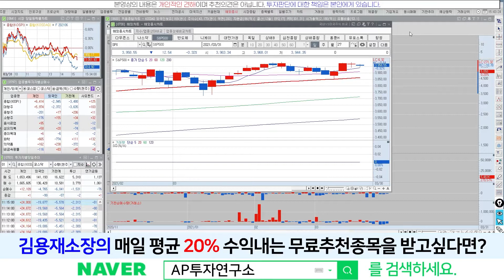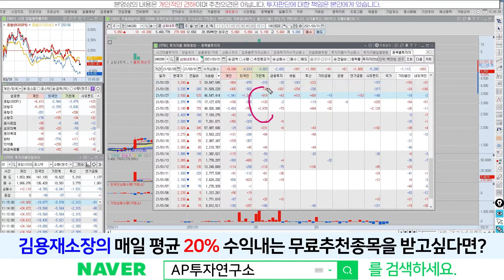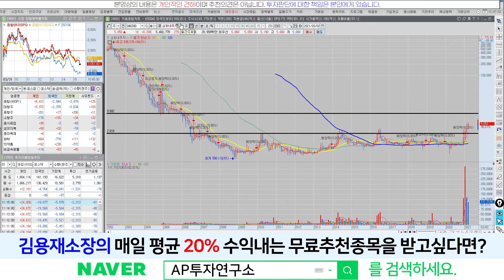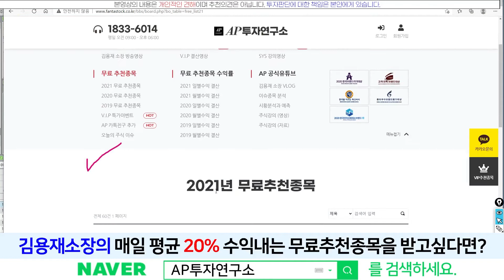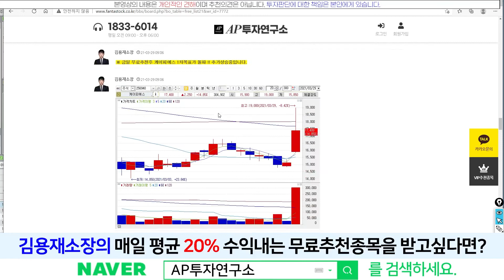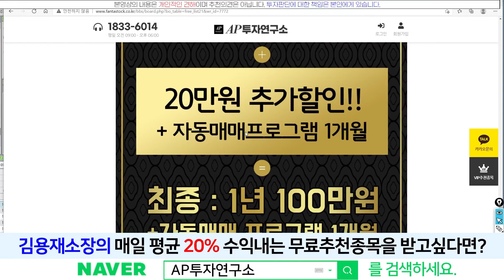삼화네트웍스(046390) - 52주 신고가 경신~!! 더 갈것인가??